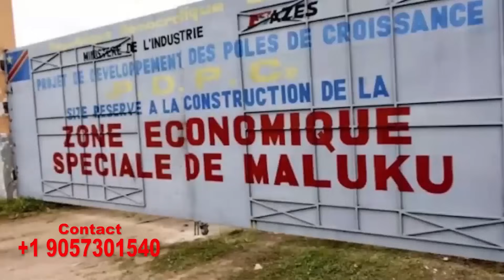HORRIBLE💔17:J’ÉTAIS PASTEUR EN MÊME TEMPS MAGICIEN,IL DÉNONCE,LA LISTE DES FAUX PROPHÈTES CONGOLAIS